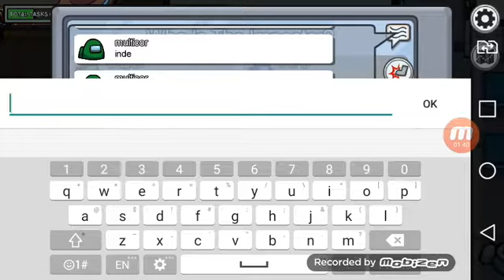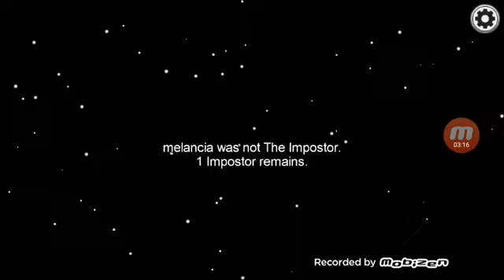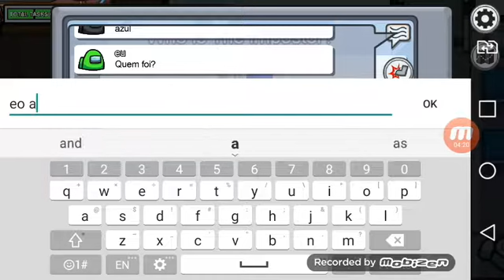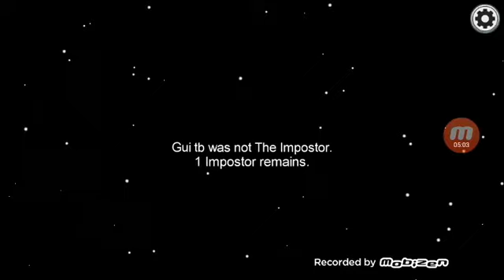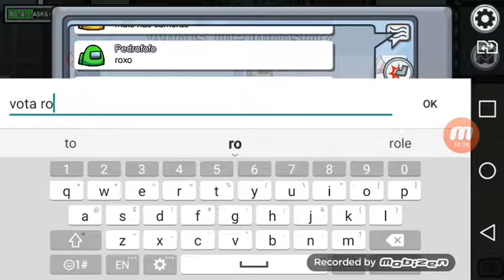O ASH da cidade de paleti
Davi sullivan player